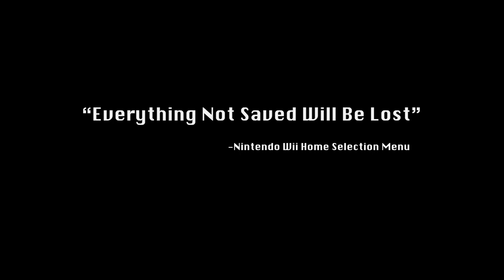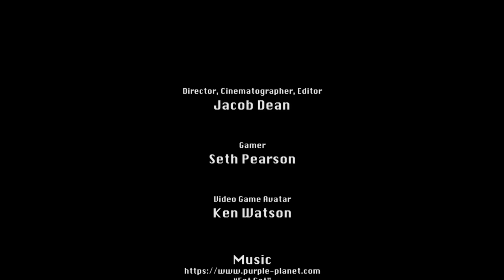Revenge of the Avatar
My final Digital Video project for Houghton College. Featuring Seth Pearson and Ken Watson. Thanks again, guys.

I planned a whole third act. Time restrictions are terrible. Whatevs. Hope you enjoy this!